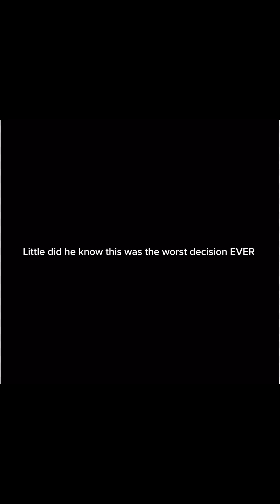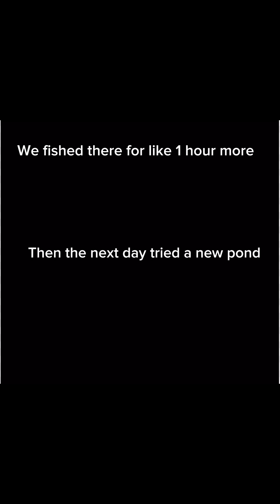Dock runner VS Dock runner push button